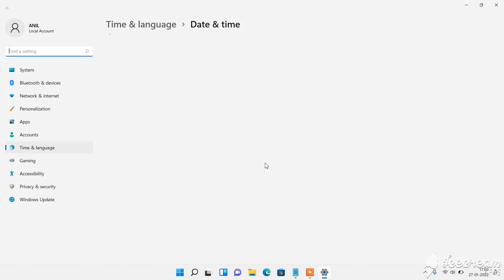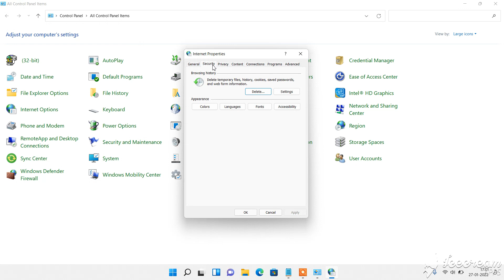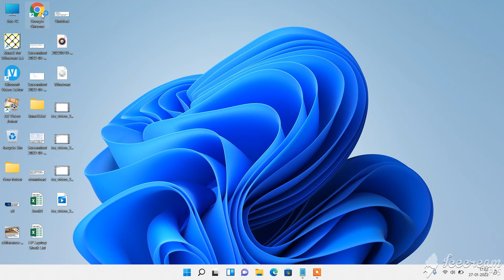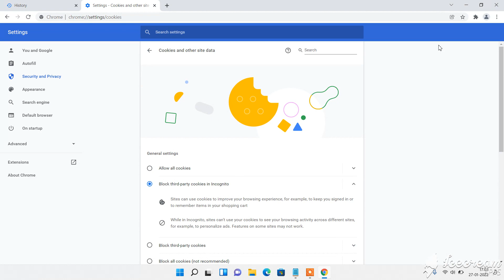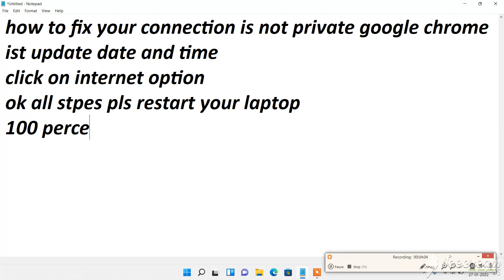your connection is not private google chrome in window 11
how to fix your connection is not private google chrome